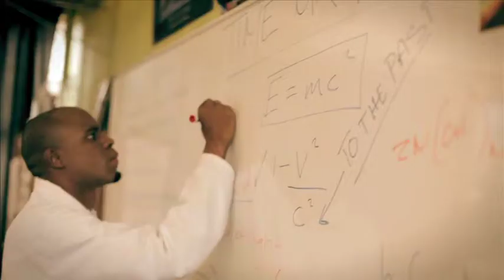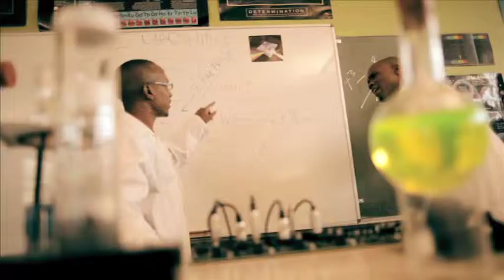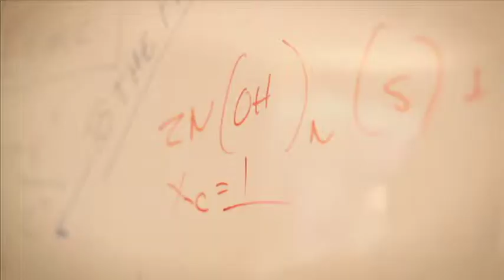Liquideep - Alone (BBB MUSIC)